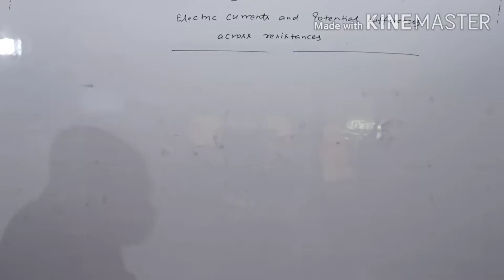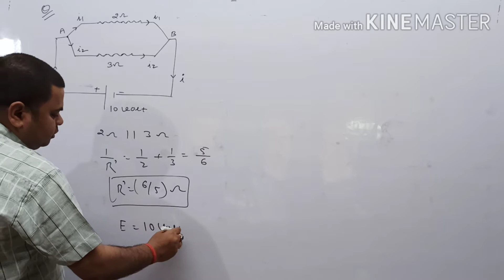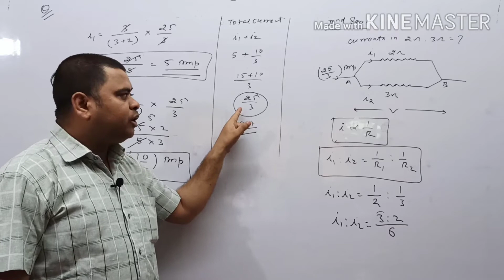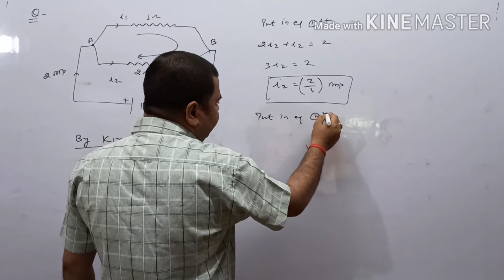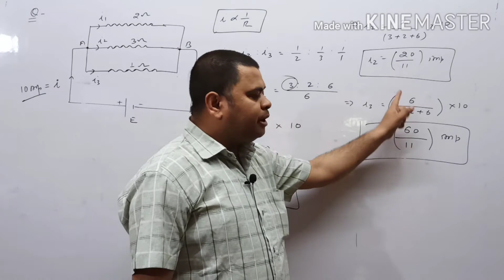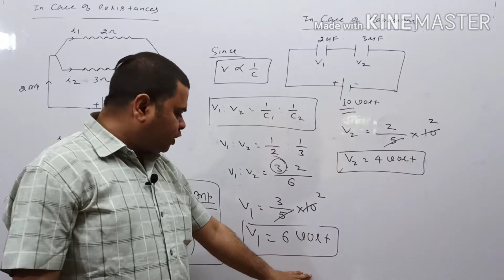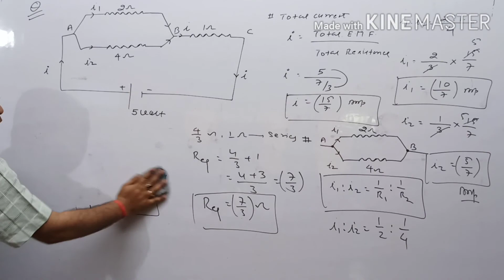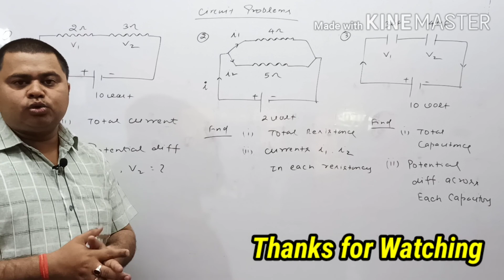Competition physics by ashish sir - Calculation of Potential Difference And current in resistances.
Hello students welcome to my you tube channel "COMPETITION PHYSICS BY ASHISH SIR.
All the videos are topic wise and more interesting for all the students. In each videos we wants to
provide you sufficient study matter. So I hope all you guys watch the videos and these all videos are
helpful for you for preparation of NDA, AIRFORCE, NAVY (SSR/ AA), IIT-JEE(MAINS), NEET Exams.
 And Other exams in physics is used to pass the exams.
COMPETITION PHYSICS CLASSES always wishes that you all guys are selected in competitive exams.